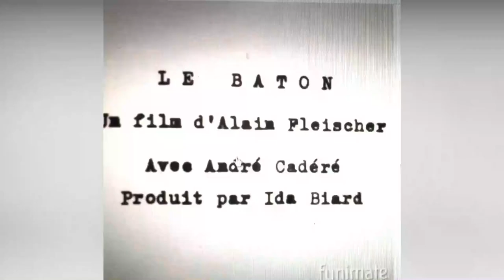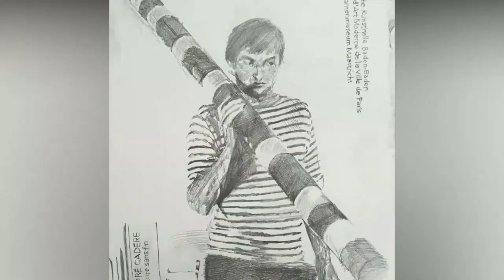ARTfel De Jurnal #4 | André Cădere, Thierry Mugler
ARTfel De Jurnal este un altfel de jurnal despre artă și artiști.

În episodul #4 este vorba despre artistul român André CĂDERE, unul dintre cei mai importanți artiști ai artei conceptuale din lume. André Cădere s-a născut la 30 mai 1934, la Varșovia, în timpul mandatului diplomatic al tatălui său,dar a crescut în București

Este reprezentat de Hervé Bize Galerry, din Nancy, Franța.
Thank you for the images, Hervé Bize Galerry and André CĂDERE Estate

În a doua parte este vorba despre expoziția Couturissime a lui Thierry MUGLER, de la Kunsthalle München, prima expoziție dedicată creațiilor acestui designer de modă  neconvențional.